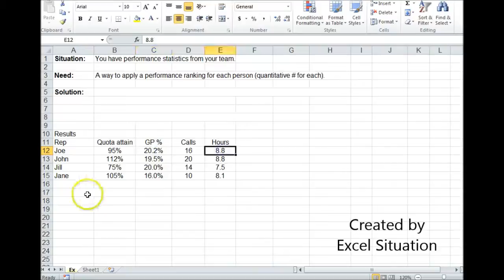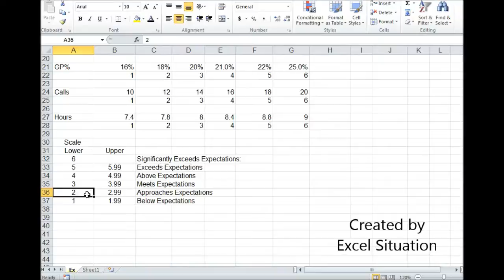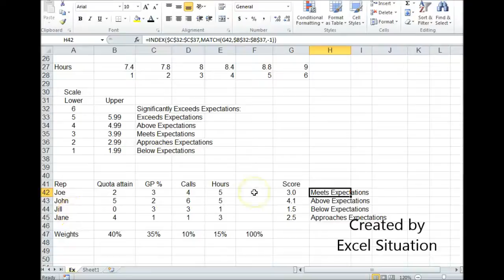Excel Employee Performance Ranking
This shows a quantitative way (void of judgment) to assign a performance ranking # to each employee based on chosen categories.